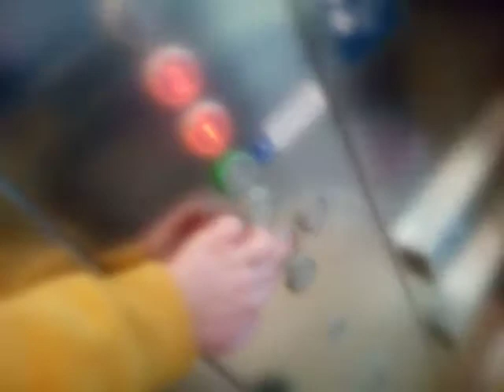Very Nice Kone Ecodisc Lifts at Bridgewater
Colin Conyard Fanning